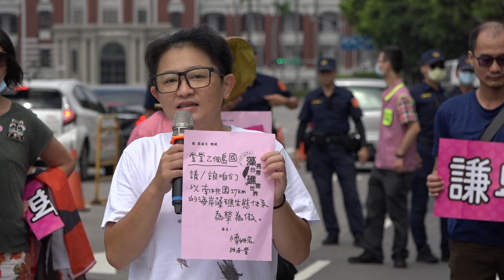20200906【95送千杯要總統謙卑】活動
20200906【95送千杯要總統謙卑】活動
「謙卑、謙卑、再謙卑」是蔡總統第一次當選總統時，在當選感言中對人民的重要表態，也成為經典名句；而大潭藻礁保育案，有總統的【藻礁永存】宣示和後續的各項承諾；卻隨著觀塘三接工程持續對藻礁進行無情的破壞，令人對蔡總統的誠信大感懷疑。所幸經農委會協調，確認本月26日將進行類聽證會，或有轉機解套的機會。

公民團體將於9/5上午在凱道辦理「送「千杯」要總統「謙卑」運動」，主要是提醒總統勿忘初衷，謙卑、謙卑、再謙卑！

媒體報導
公視